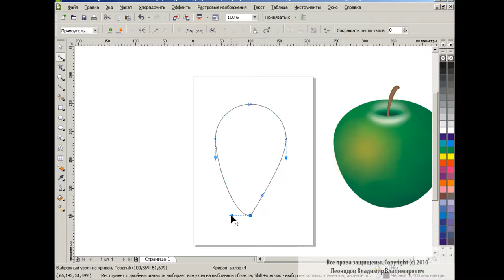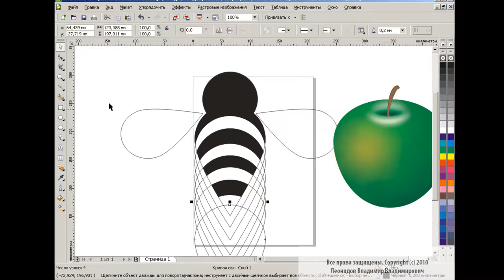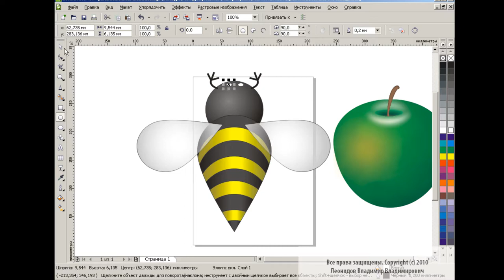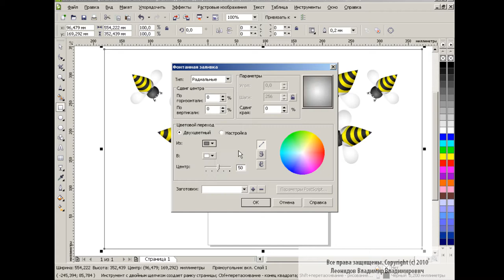How to draw a bee in Corel Draw